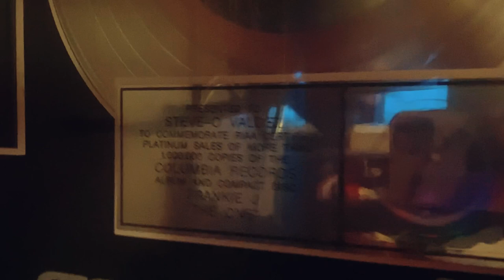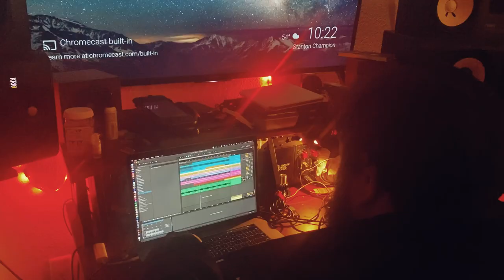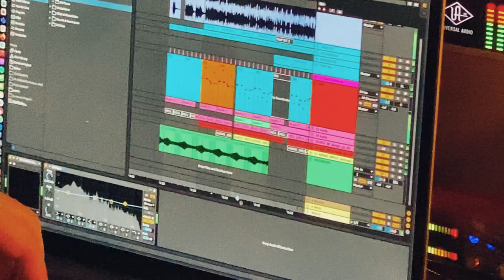Deep Dive Into A Music Studio Session | Week 4 of 2022 - | ChingoBling.com Members Exclusive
NEW FJB SHIRT NOW AVIALABLE